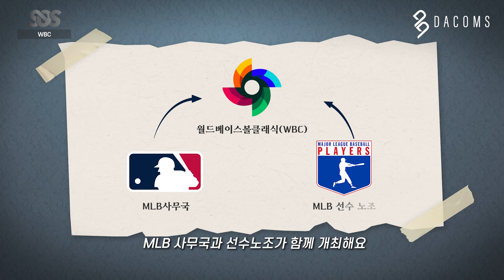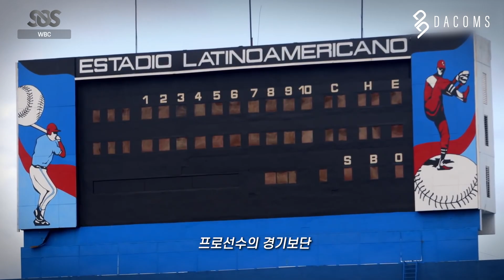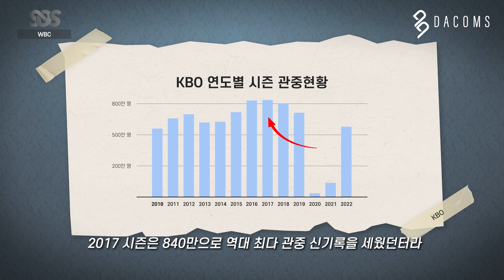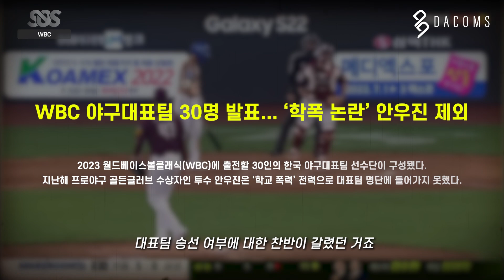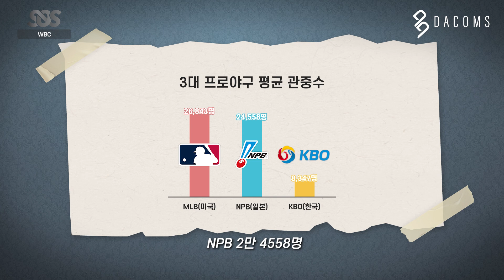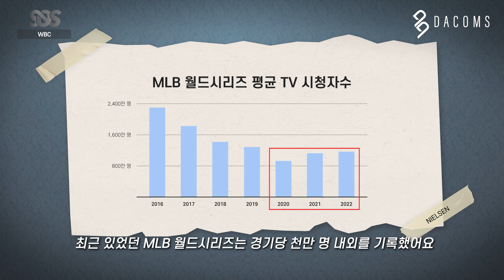한국 프로야구 KBO가 WBC 대표팀에 목숨거는 이유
국내 야구 인기의 시작을 알린 2006 WBC
과연 이번 2023 WBC를 통해 과거의 영광을 되찾을 수 있을까?

42번째 시즌 개막을 앞둔 프로야구 KBO와 국가대표 선수들의 간절함은 통할지 진정한 국가대항전 WBC 월드 베이스볼 클래식에 대해 알아보았습니다.